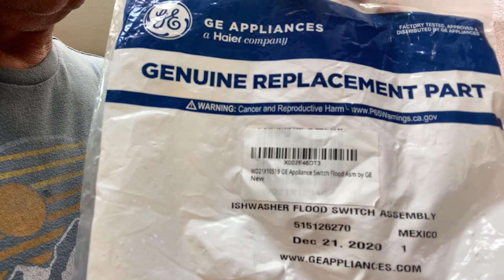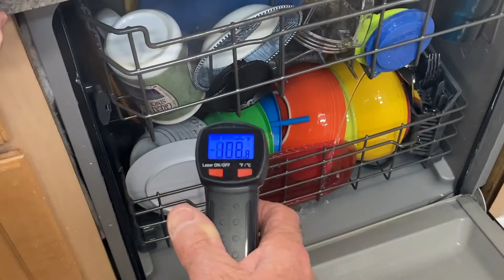GE Dishwasher Diagnostic And Repair - Water Not Getting Hot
In this video, I will show you how to diagnose and repair a dishwasher that is not heating the water or drying the dishes on a dry cycle, but the dishwasher is working other than that. I will show you how and where to buy parts, as well as cleaning and maintenance. The price of this part is $ 22.00 dollars on Amazon at the time of purchase. Here is a list of nine dishwashers that are built with the exact same parts GE, Hotpoint, Profile, Cafe, Monogram, Lowes, Adora, Sears, American but the model numbers vary due to Nomenclature on dishwasher equipment is a sequence of numbers and letters a manufacturer uses to speak directly to the technician. Nomenclature breaks down and explains what the letters and numbers mean in model numbers. If your dishwasher was built from 2003 to 2014 and you have a letter or model number in this sequence this part will work for you.

Here is a link to the Technical Service Guide:  After clicking on the link go to pdf 31-9233  and look at pages 1, 7, 8, 88, 91

MODEL NUMBER; for my dishwasher is GDF520PGD2BB you can find your model number sequence below.
                                                                                                                             MODEL NUMBERS: Starting with these letters or numbers.
1. BRANDS- H=Hotpoint   G=GE  P=Profile  C=Cafe  Z=Monogram  L=Lowes  D Adora  S=Sears  A=Americana
2. CONFIGURATION- D - Built-in  P=Portable
3. CONTROL APPEARANCE- F=Front Control  T=Top Control  R= Top Control with Recessed Handle
4. Wash system- 3=Low  5=Mid  7=High  8=Monogram
5. Feature Pack- 0 to 99
6. Interior Material- H=Hybrid (Plastic Tub/ SS Inner Door) - P=Plastic Tub/Inner Door   S=Stainless Tub/Inner Door
7. Exterior Finish- G=Generic Color (Gloss)   I= Panel Ready   M=Metallic - P=Pro   S=Stainless
8. Model Year- A Letter In This Slot determines The Model Year.
9. Engineering Digit- 0 to 9
10. Color- WW= White   CC=Bisque   BB=Black   II=Panel Ready   SA=Silver Ready   SS=Stainless   SA=Slate

Always use safety precautions, protective wear, and refer to manuals, other websites, books, or advice for projects contained on this website or in these videos. The videos are to be for learning purposes, but not guarantees, solutions, or answers. Always use precaution and safety in every project that you do. Fix It John recommends using safe practices when working on any project in every aspect. Any damage, loss, or injury resulting from improper or incorrect use of equipment, tools, etc., or from the information contained in the videos at Fix It John or on fixitjohn.net is the sole responsibility of the user and not Fix It John.